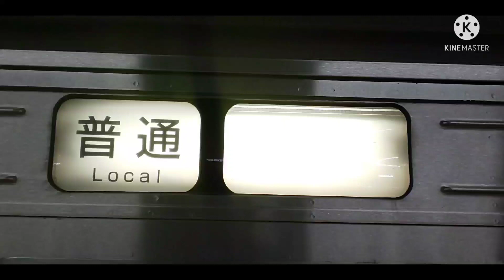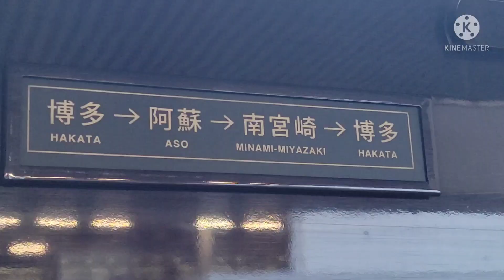【博多駅・ななつ星in九州】DF200-7000＋77系客車 3泊4日コース博多行 連結 発着シーン